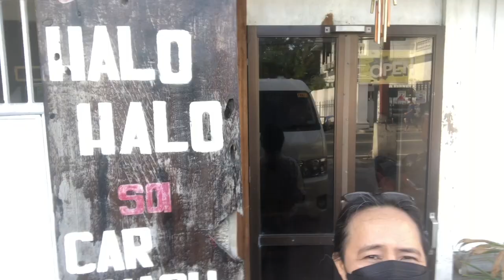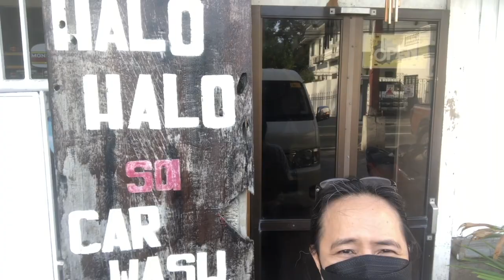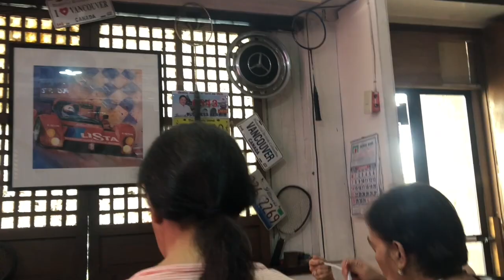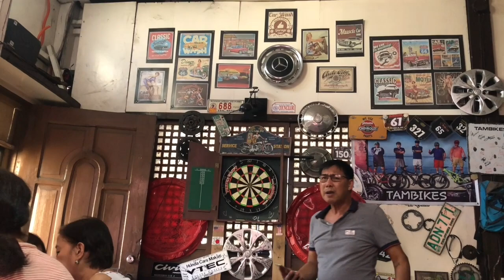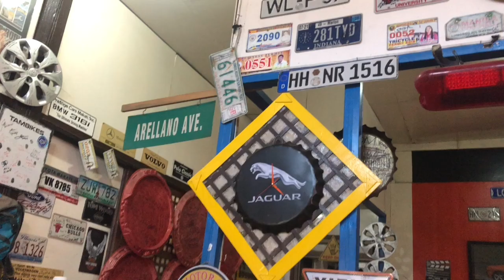SPECIAL HALO HALO SA CAR WASH IN TAAL, BATANGAS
This video is about SPECIAL HALO HALO SA CAR WASH IN TAAL BATANGAS, PHILIPPINES | THE HERITAGE TOWN TAAL BATANGAS